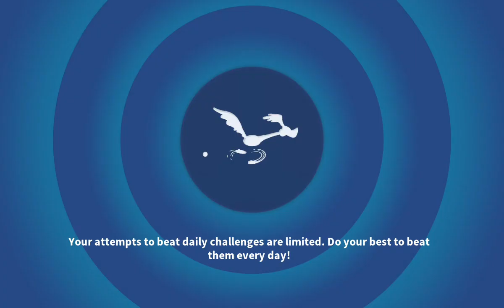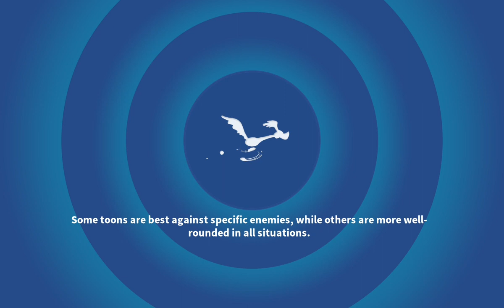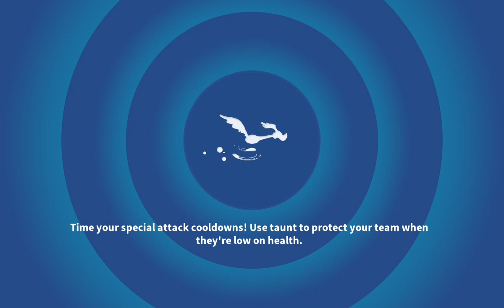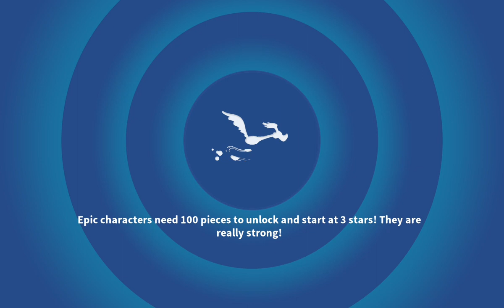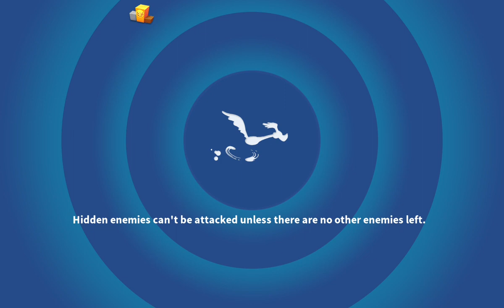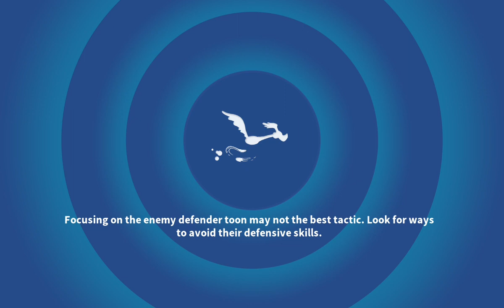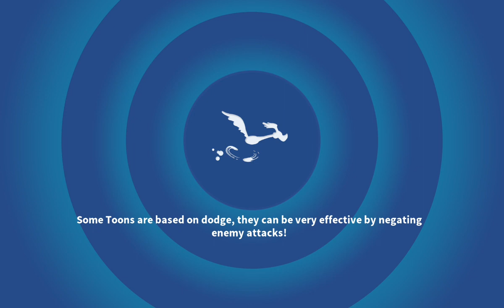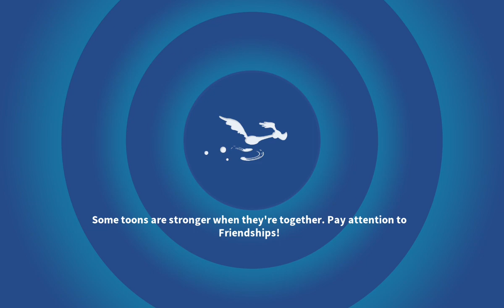LTWOM El Espectro in Day 4: Lightning Match Campaign + Super Libre Match Part 1 Campaign Act 1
I unlocked him in a jackpot yesterday. I have posted yesterday.